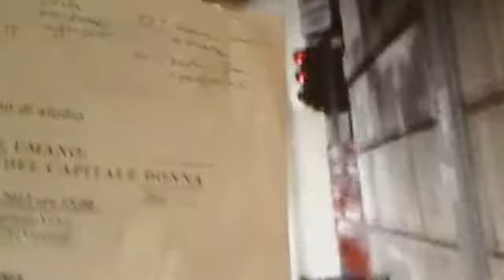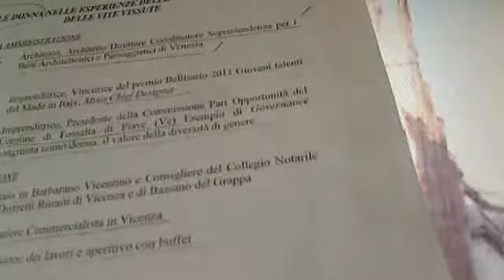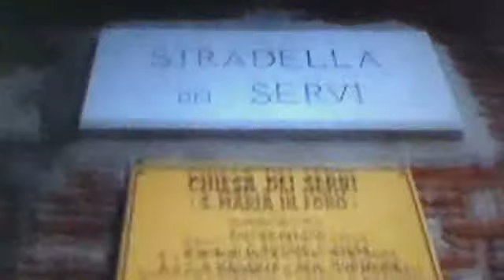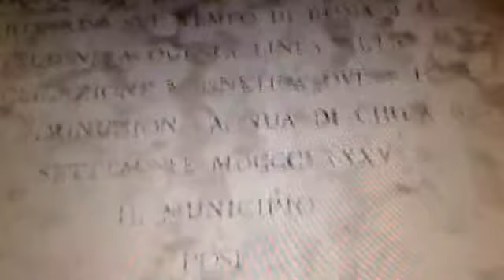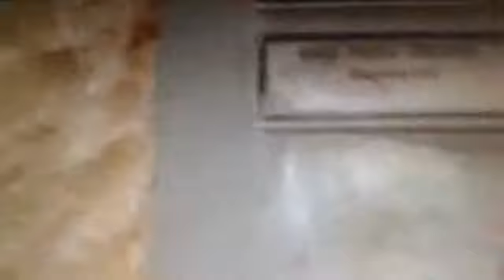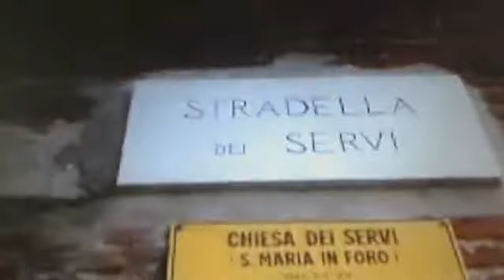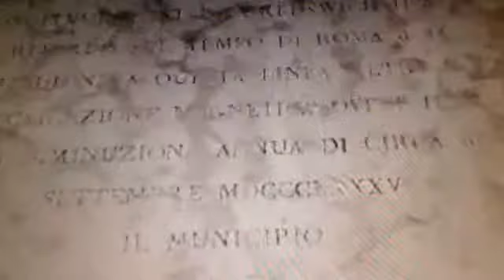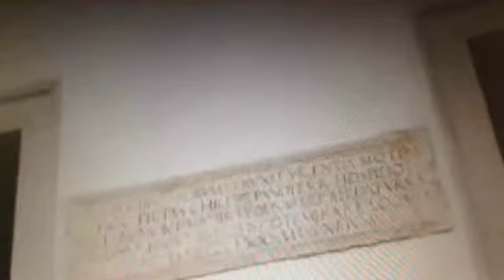Donna Capitale umano opportunità pari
Convegno studi
Capitale Umano Le pari opportunità del capitale donna
Video di edarproduction registrato con la webcam in data 20 aprile 2012 22:51 (PDT)